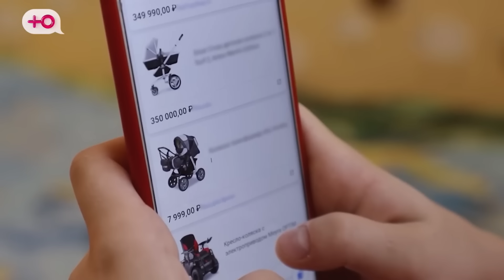БЕРЕМЕННА В 16 - ПРОСТО ДАЛ ЛЕЩА..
Приветик))) Сегодня смотрим "Беременна в 16"